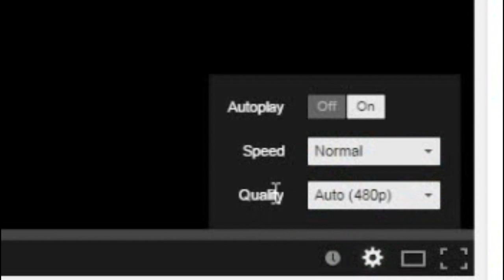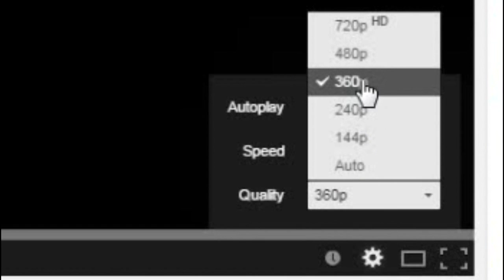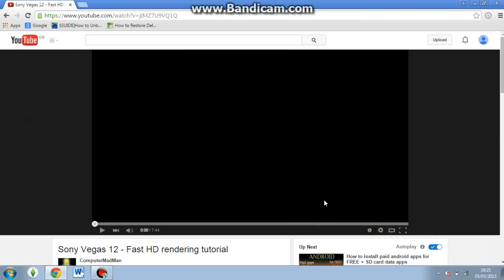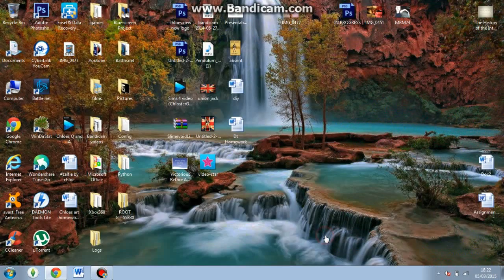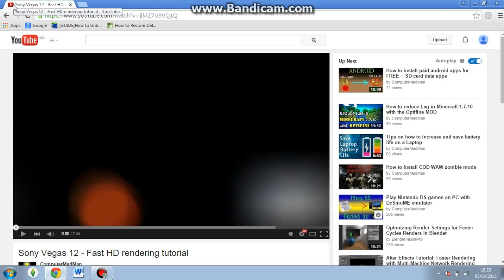Tips & Tricks : How to STOP YouTube videos buffering (My Opinion)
Hello people in this tutorial, I am showing you 4 useful tips & tricks on how you can STOP YouTube videos from buffering. (My Opinion) VIEW DESCRIPTION IF UNABLE TO WATCH!!! :)
No downloads needed, all short simple solutions :)

THX to... Moltqn | Gamer / YTer, for suggesting to this to me. A written tutorial in case you can't watch.

1. Start video with quality of 360p, if still bad move down  to 240p or 144p

2. Pause video right at the beginning, and wait for video to buffer ahead.

3. Play video in smaller screen size (NOT FULLSCREEN)

4. Use a device with enhanced WIFI signal
     (Tower PC and Laptop = Best result)
     (Use device closer to your connection. Stronger Signal = Faster Speed)

THX for watching, Hope I helped, See you soon :)